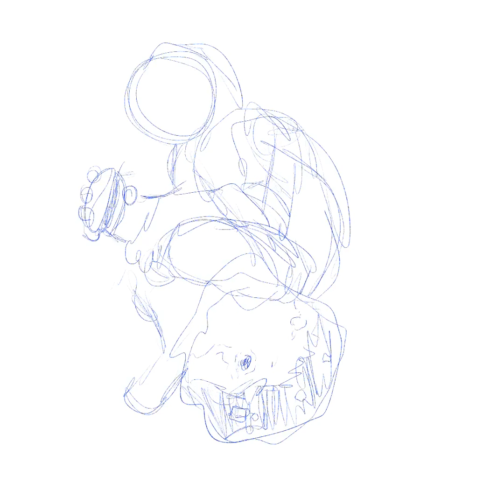Illustration Time Lapse: Fast Food Cosmonaut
This is probably one of my favorite digital creations, as it's a rare case where I got really close to what I had in mind. I also got to play with reworking famous logos, which was fun, and creating color ways of the final version.